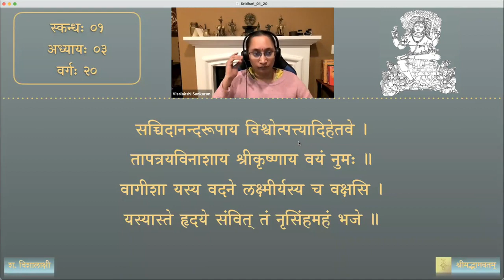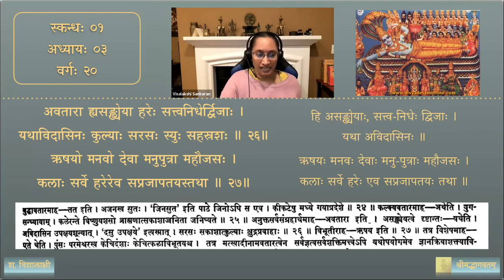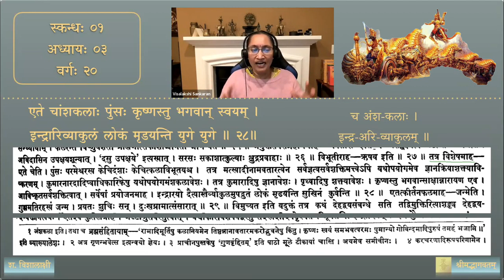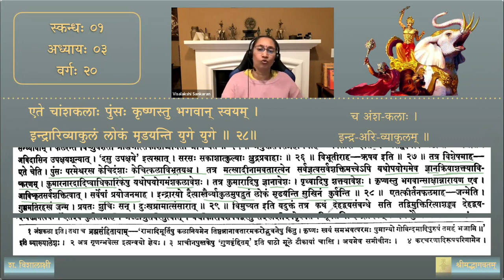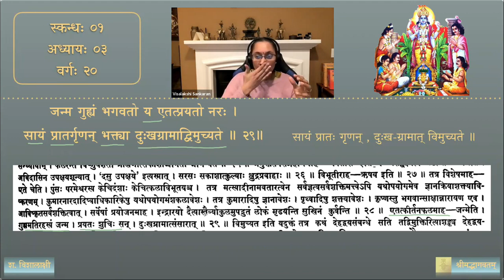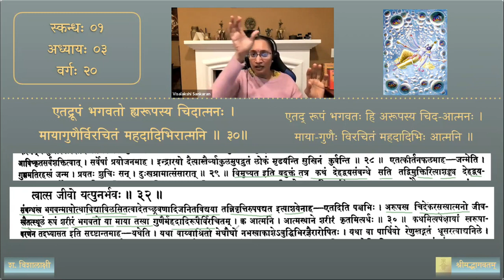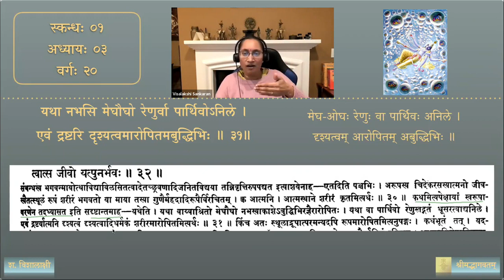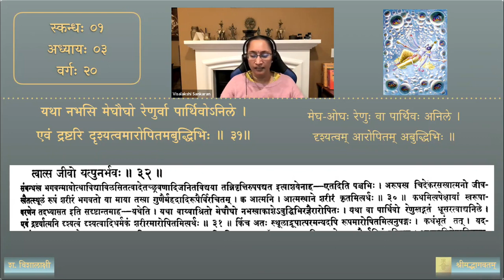श्रीमद्भागवतम् — भावार्थदीपिका — Skanda 01 — Chapter 3 — Session 20